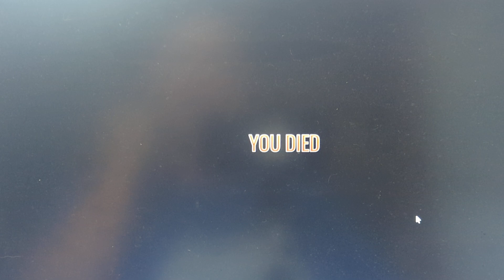Playing Panik on Roblox with my Daughter and Her Friend